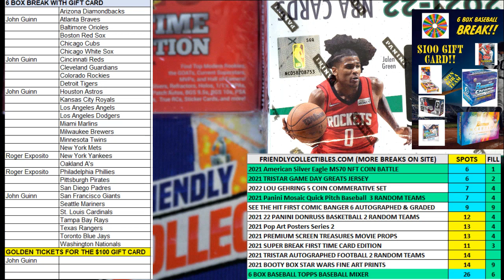2020 Super Break First Time Card Edition FILL A ID 20SBFIRST399